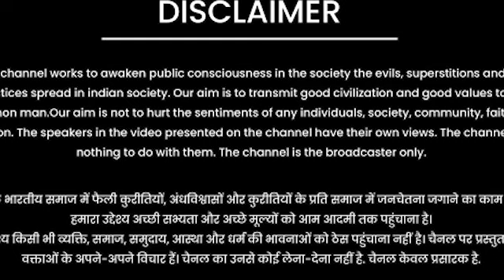What is Sanatan? सनातन क्या है? स्वामी सच्चिदानंद जी महाराज....Sanatan Culture